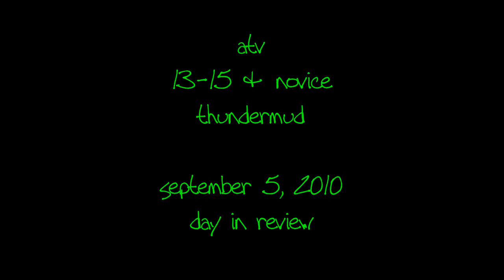September 5, 2010 ATV 13-15 & Novice Thundermud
Assorted video clips of race day September 5, 2010 from the MMRS ATV 13-15 & Novice classes at Thundermud in Lindsay Ontario